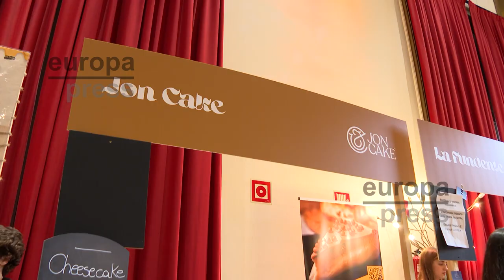Cheesy Fest Barcelona, un festival en homenaje al queso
Unas 3.000 personas, según la organización, han acudido a la 4a edición del Cheesy Fest Barcelona, que ha tenido lugar del viernes 5 al domingo 7 de abril en el espacio gastronómico de la Estación de Francia de Barcelona. El principal objetivo del evento era disfrutar de los quesos y tartas maridados con vino. A su vez, tratan de dar la oportunidad a los mayoristas de poder enseñar a los clientes cómo se elaboran y maridan los quesos.
El propietario del Restaurante Estació de França y organizador del Cheesy Fest, Adrià Bonell, asegura que "un elemento tan básico como el queso tenia que tener un homenaje, una fiesta". Así nació el evento hace 4 años, aunque aseguran que esta edición ha sido la que ha tenido más éxito.  El maestro de quesos de Jon Cake, Enrique Txearón, explica que les encanta poder venir al evento y poder maridar queso con vino. "Al final pensamos que si acompañamos una tabla de quesos con vino, nuestras tartas también deberían ir acompañadas de un buen vino", ha añadido.